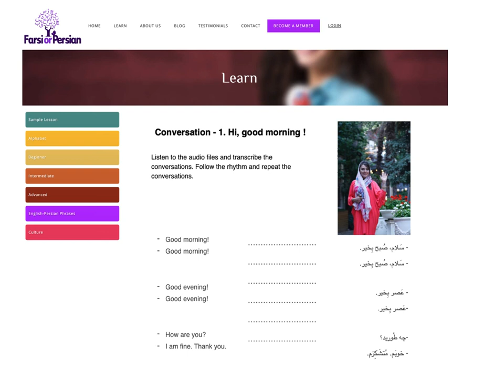Learn Persian/Farsi- Beginner Conversation- 1.Good Morning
to view complete Beginner lessons, downloadable e-books and online activities.

Start your online Persian course with Persian movies, videos and a wide variety of interactive online activities and assessments

 Change your approach and attitude toward learning Persian by watching Farsi or Persian video lessons and completing interactive online activities. Decide to learn Persian and start using the language from day one and live through the language to be more successful.